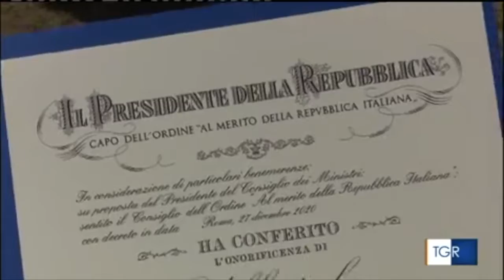Barletta. Festa del 2 giugno, i 75 anni della Repubblica